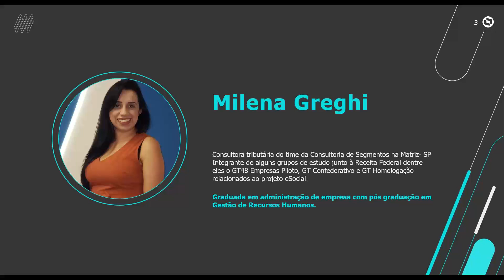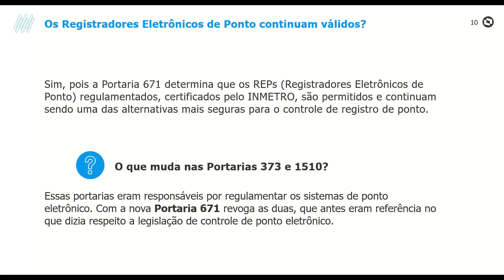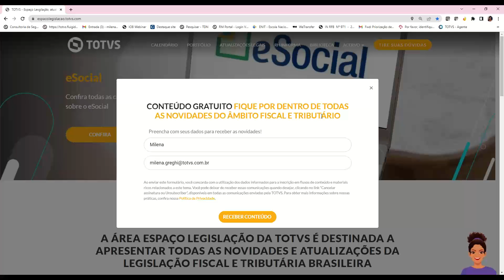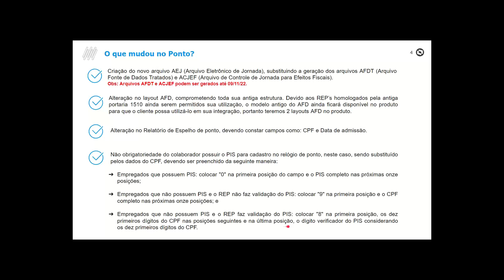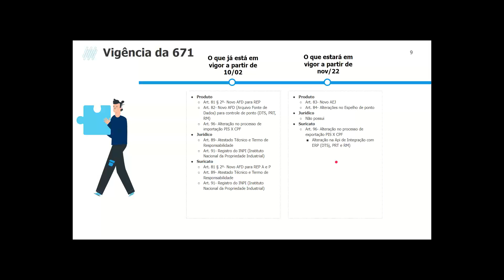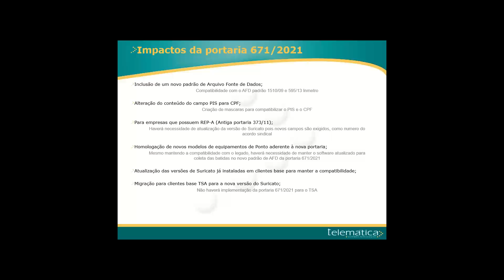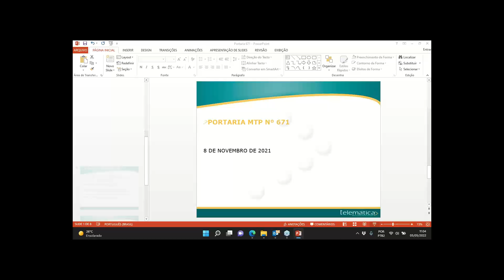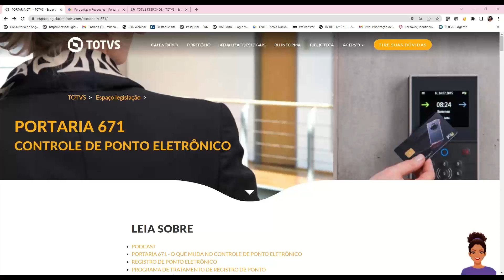Espaço Legislação | Portaria 671/2021 Controle de Ponto Eletrônico | TOTVS RH Linha Datasul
Neste webinar, foram apresentadas as principais mudanças na questão do controle de ponto a substituição das Portarias 373/2011 e a 1510/2009, como também os três formatos de controle de jornada de trabalho que a portaria estabelece uma nova classificação dos sistemas de registro de pontos eletrônicos.